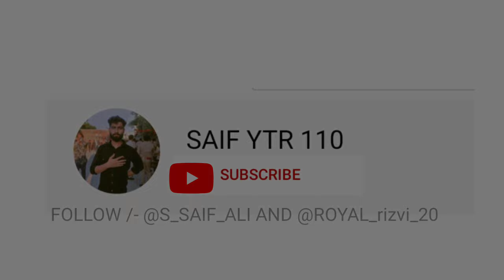Karbala Chholas Sadat 🌸🍂